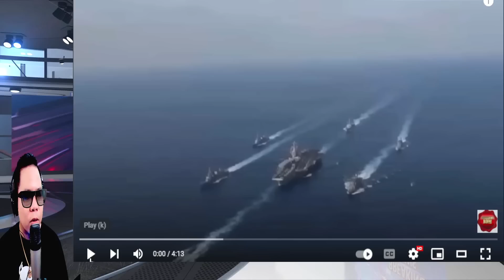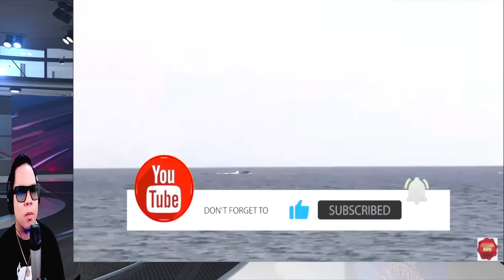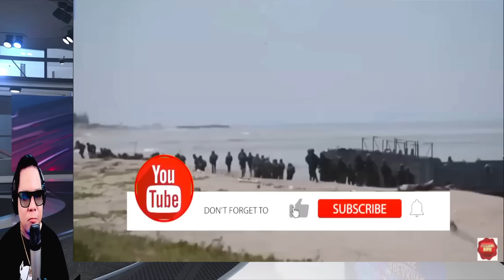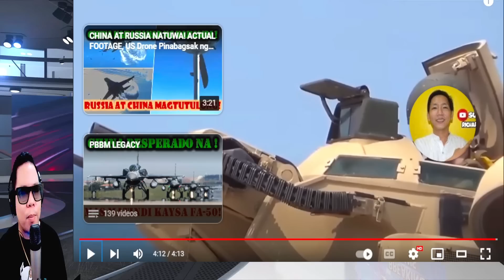CHINA NAUTAKAN NG PILIPINAS? 9 MILITARY FACILITIES ITINAYO SA MGA ISLA SA WPS (REACTION AND COMMENT)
IAMDAVID